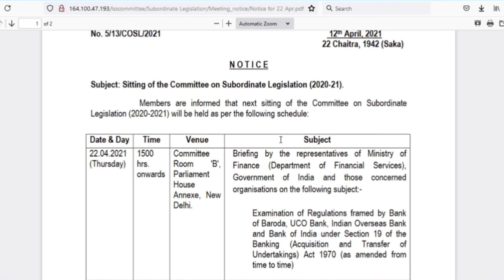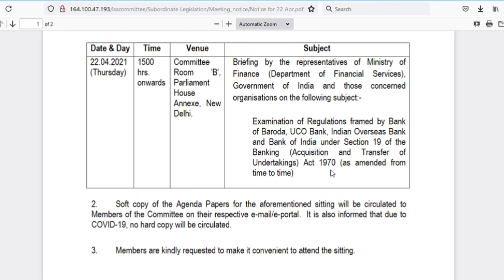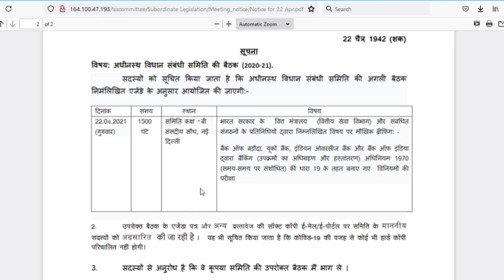Bank Privatization Latest News On Merger | Which Bank Shortlisted For Merger | RBI Announce Name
Bank Privatization Latest News On 22 April Metting | Which Bank Shortlisted For Private | RBI Update

Bank Privatisation News | Selection of Banks to be privatise next week. boi privatisation.
Govt Bank Privatisation Latest News | bank to be privatise announcement will be done next week .Bank Privatisation Latest Update |  Meeting of Niti ayog , RBI and Government will be on 14th april to finalise name of 2 banks to be privatise . Few days back RBI Governor said that RBI is in touch with government for bank privatisation and 4 types of banks will survive in india .Government Bank Privatisation  declared by indian bank . 2 public sector banks will be privatise soon as per finance minister announcement . Government is planning to privatise 2 government banks .  Niti aayog announced name of banks not to be privatised . Niti Aayog in a statement announced that public sector banks under merger or consolidation process will not privatise . After this announcement banks like punjab national bank , union bank of india , bank of baroda , canara bank are out of privatisation list. India's biggest public sector bank is also out of privatisation list . IOB, BOI , BOM, CBI are targeted banks for privatisation so it is clear now that 2 banks which will be privatise will be choosen from Indian Overseas Bank , Bank of India , Bank of Maharashtra , Central Bank of India . Watch this video for full details . IDBI bank privatisation announced by central bank . IDBI will be first bank to be privatise . Center selling LIC as well as his share in IDBI .

Canra bank of india
Icici bank of india
Axis Bank of India
Rbi news
Indian privatization news
Bank meree news
Latest bank news
Indian bank
Allahabad bank latest news

Bank Privatisation
Bank Privatisation Policy
Banks to be privatise
Chak de with knowledge
psu privatisation
2 banks to be privatise
benefits of bank privatisation
sarkari bank privatisation
psu privatisation